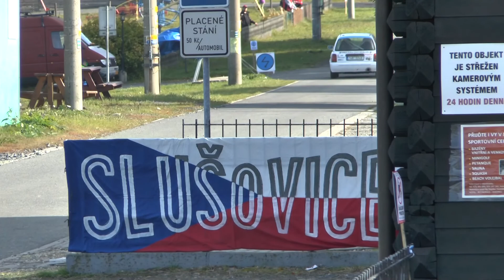Bonver-Partr Rally Vsetín 2016 | 92 | Jiří Pohlídal - Vladimír Machoň